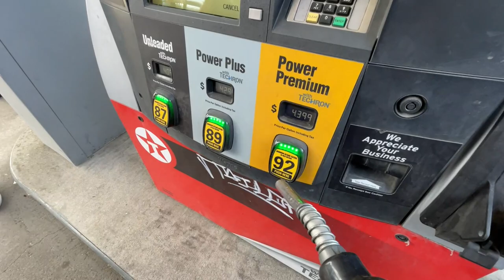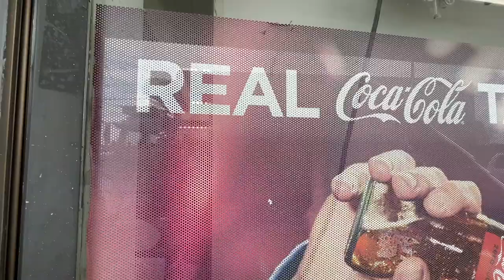110 Urban Dirt Biking (CRASH) - Buttery Vlogs Ep106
It's that time again and its been a long time coming but we finally just launched another merch drop! right now to get some fresh new gear and possibly win a FREE CRF110 as well! We do worldwide shipping and will pick the winner completely at random! Another awesome trip in the PNW with Austin Politelli as well! We love just being able to ride dirt bikes around and have a good time with our buddies! Thank you to everyone who watches and supports we truly appreciate you guys!

Snapchat butteryfilms